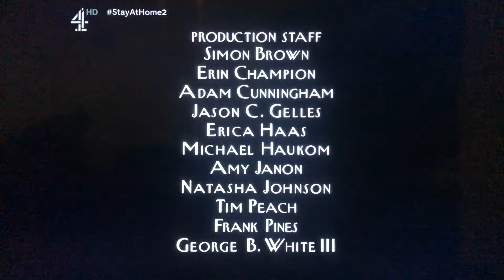Where’s Lunch/HBO Productions/Worldwide Pants Incorporated/CBS Broadcast International (2001) #3